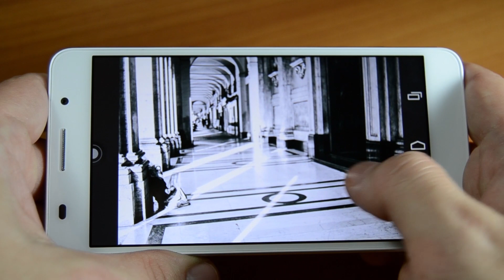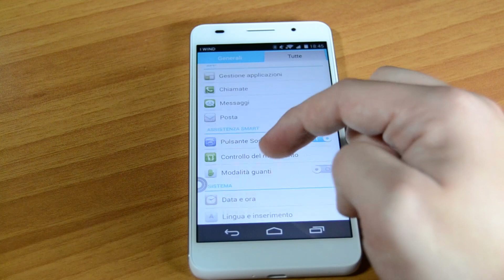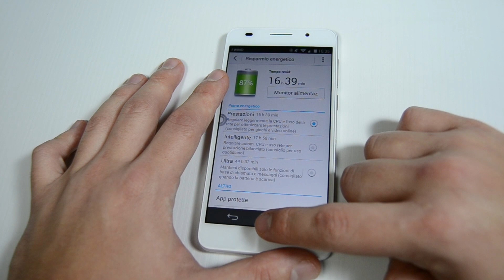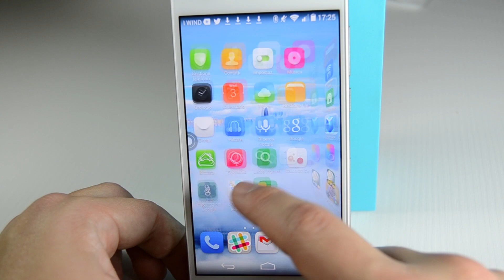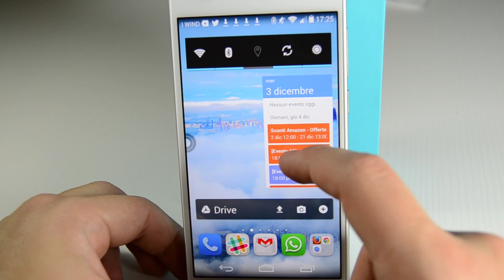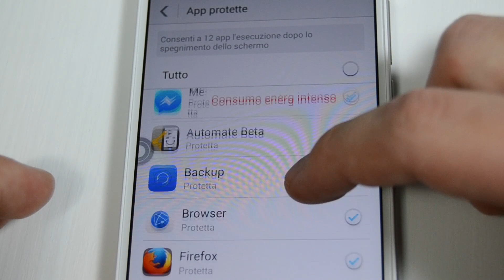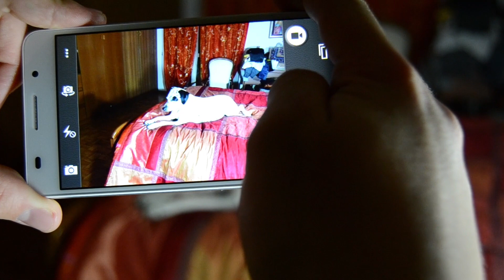Huawei Honor 6 recensione • Ridble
Tutto quello che c'è da sapere su Huawei Honor 6nella nostra recensione